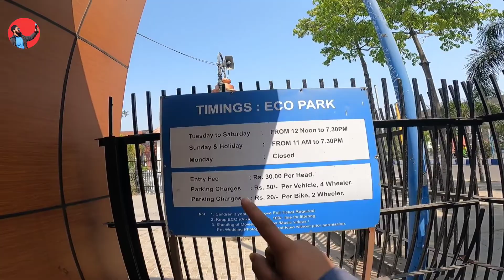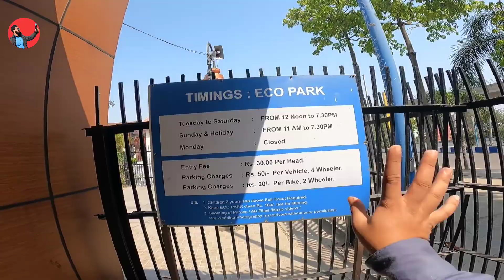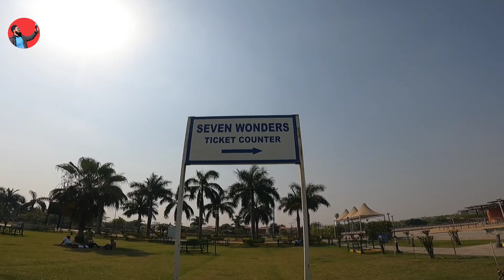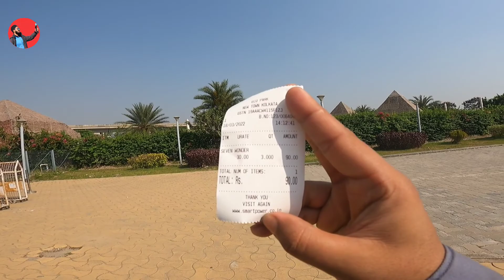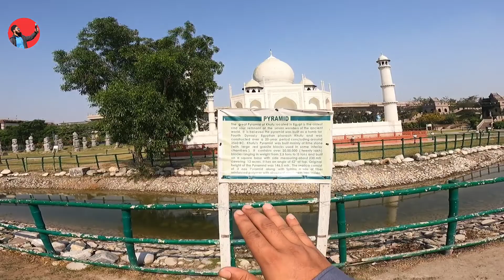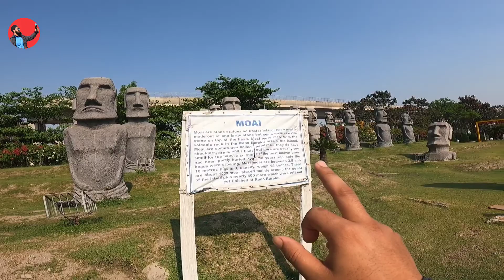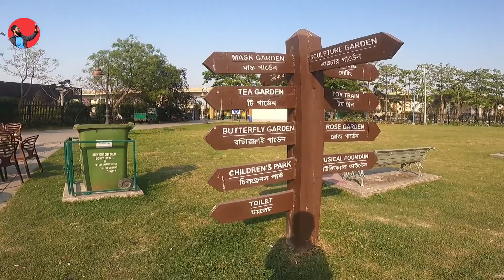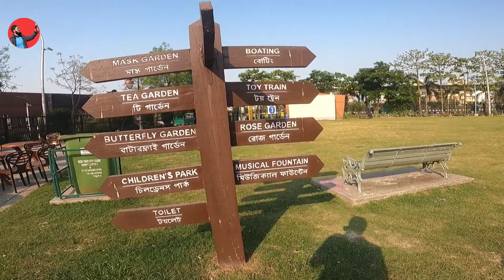Eco Park Kolkata | New Town City | Indian Largest Eco Park | Full information Vlog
Hello my dear friend's how are you, I hope you are good In sha Allah, Dosto aaj ke is vlog me Kolkata New Town City Eco Park is vlog me dikhaya gaya hai,
is eco park me sab se zyadah famous Seven wonder hai jiske under Dublicate Taj Mahal, Egypt Pyramid,China Wall, and Christ Statue wagaira hai, aap is eco Park me zarur visit kijiye ga, Thank you for watching

I hope aap ko yeh Vlog acha laga hoga so please don't forget to Subscribe my YouTube Channel Hafiz Salahuddin Vlog and don't forget to press bell icon for new vlog notification

Please one like for motivating me... 😍

and any questions so please comment I'll reply very soon